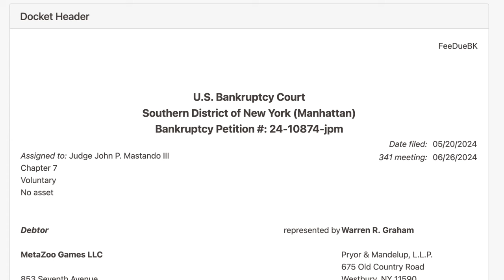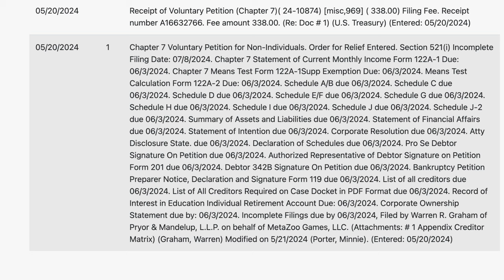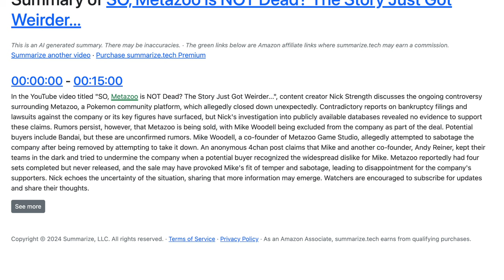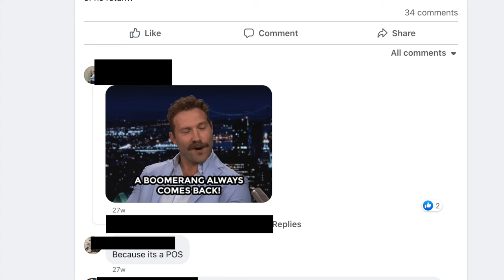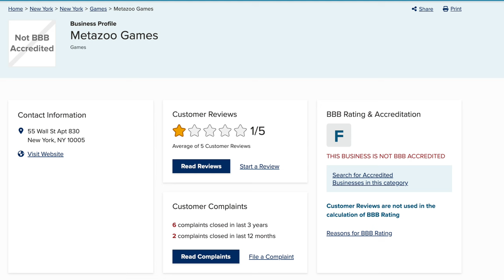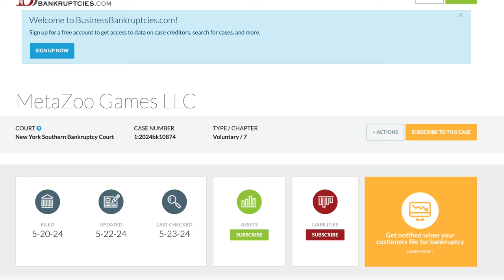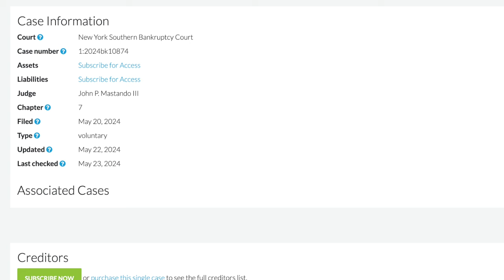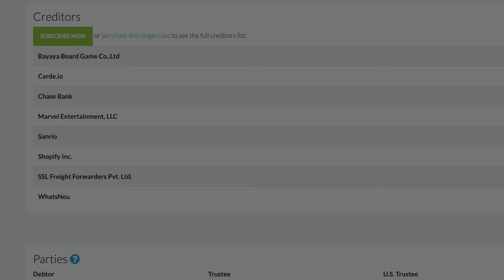Lawyer on MetaZoo Creditors Include HUGE Brands like Marvel & Sanrio